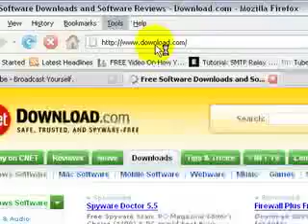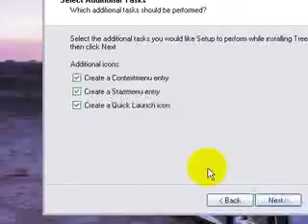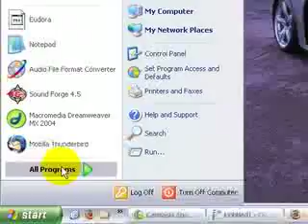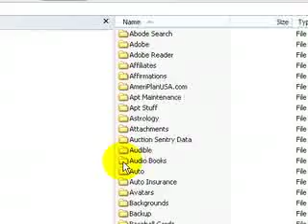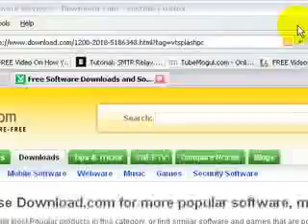How to Find The Files That Are Taking Up The Most Disk Space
for more powerful computer tips and tricks.  In this video, I walk you through the process of finding out which files are taking up the most space on your hard drive so you can free up some space quickly by deleting the largest files that you no longer need.

I even tell you which free program to use and walk you through finding it, downloading it, installing it, and using it.

Ian Brown owns and runs a mobile computer repair and tech service in Los Angeles, California, and services both Mac and PC.